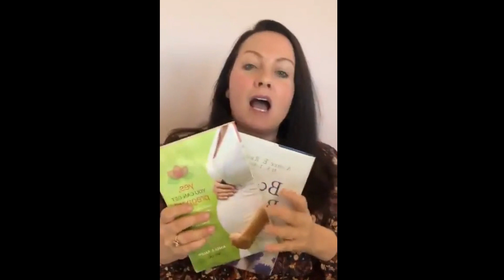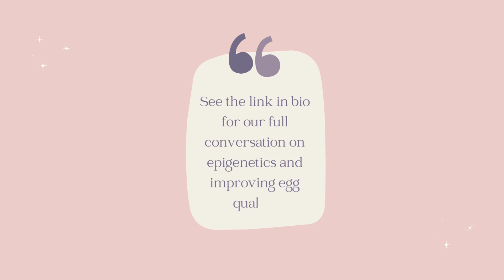Aimee's Archives - Epigenetics and Improving Egg Quality {My TOP content!}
Today we're going back into my archives to bring you this AMAZING conversation with founder and medical director of Rejuvenating Fertility Center, Dr. Zaher Merhi. Watch some highlights from our discussion on epigenetics and how they related to improving egg quality.

Grab my FREE fertility starter kit here: AIMEERAUPP.COM/FERTILITYSTARTERKIT

TAKE MY FERTILITY QUIZ: AIMEERAUPP.COM/FERTILITYQUIZ

She has been in clinical practice for 20+ years and works with women all over the world to help them optimize their fertility so they can get pregnant faster.

Visit AIMEERAUPP.COM for all her offerings.

WORK WITH AIMEE & HER TEAM WORLDWIDE VIA ONLINE COACHING: Aimee's Fertility Coaching Programs offer personal guidance along your fertility journey. If you are trying to get pregnant naturally, this program is for you! AIMEERAUPP.COM/COACHING

CHECK OUT AIMEE'S BEST-SELLING FERTILITY BOOKS: AIMEERAUPP.COM/BOOKS

CHECK OUT AIMEE'S ALL ORGANIC & FERTILITY FRIENDLY SKINCARE LINE: AimeeRauppBeauty.com